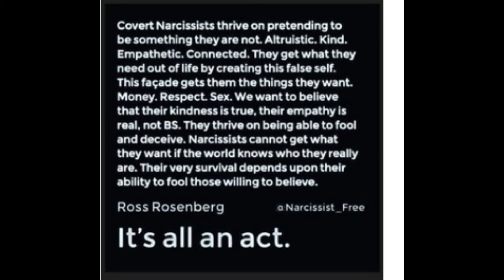SK Khoza and Fiancée Have Called Off The Wedding??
It has been speculated for a few months now that The Queen's Shaka and his fiancée Ayanda Hlongwane have called it quits even before they have had a chance to walk down the aisle and say their I Do's to each other.